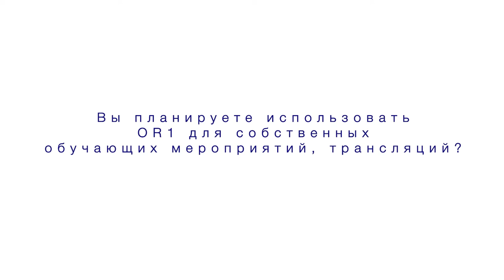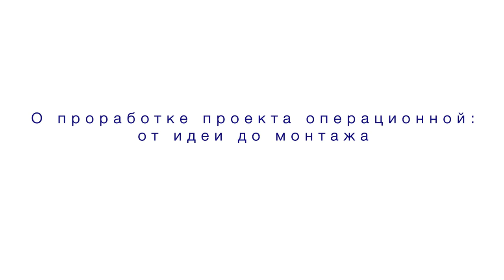Интегрированная операционная OR1™ от KARL STORZ. Рассказывает Александр Сергеевич Панфёров.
Друзья, в сегодняшнем материале вы узнаете
▸ почему интегрированная операционная OR1™ — это вариант первого выбора для комфортного рабочего пространства хирургической бригады;
▸ о роли интегрированной операционной OR1™ в частной клинике;
▸ о философии подхода к проектированию операционной.

Обо всём этом рассказывает руководитель Центра урологии медицинского центра МЕДАССИСТ, эксперт межрегиональной урологической школы UROweekend, к. м. н. Александр Сергеевич Панфёров.

💡 Мы пригласили Александра Сергеевича в Учебный центр KARL STORZ, где находится «показательная» операционная OR1™. В этой операционной участники обучающих мероприятий отрабатывают навыки работы с оборудованием KARL STORZ под руководством специалиста компании или преподавателя курса.